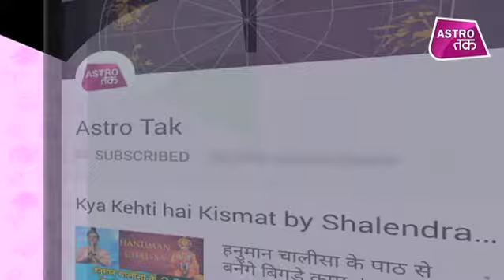मकर संक्रांति, संयोग और ग्रहण 2019 | Astro Tak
मकर संक्रांति के दिन क्या करें दान, कौन सा उपाय दिलाएगा महालाभ, क्या है ग्रहों का विशेष संयोग. ये सब जानिए ज्योतिषाचार्य शैलेंद्र पांडेय, भावना शर्मा और शिरोमणि सचिन से